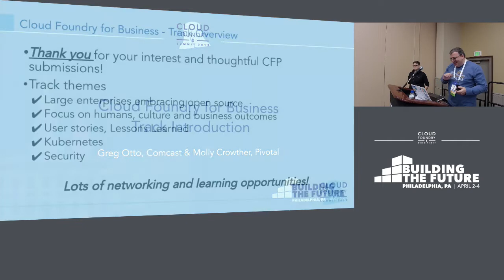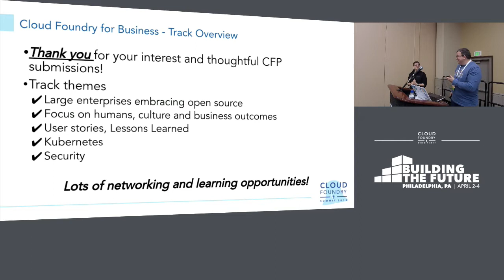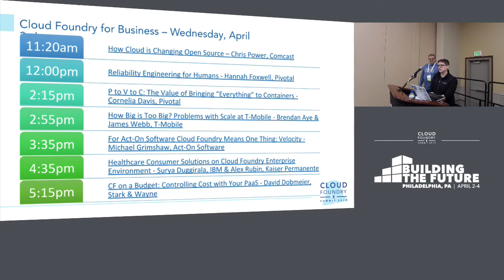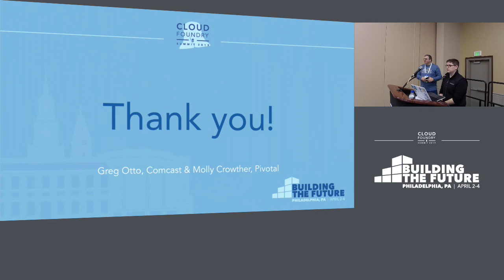Introduction to Cloud Foundry for Business Track - Greg Otto, Comcast & Molly Crowther, Pivotal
About Greg Otto
Note - Keynote speaker at Cloud Foundry 2016, 2017 and SpringOne Platform 2016, 2017 BIO - As Executive Director of Cloud Services at Comcast, Greg is helping transform the product delivery experience. A 20+ year veteran with roots as a programmer, he is passionate about improving the lives of Comcast development teams. Greg has been a driving force for cloud, after initiating the program over 8 years ago, and has focused a lot of his time partnering with the Pivotal Cloud Foundry team since 2014. Greg and team have delivered a robust Pivotal Cloud Foundry environment across hybrid cloud environments, enabling critical application refactoring efforts and fast adoption across the enterprise.

About Molly Crowther
Molly Crowther is a Senior Technical Program Manager at Pivotal, working on security strategy and vulnerability management for Cloud Foundry. She also helps lead security workshops for open- and closed-source Cloud Foundry teams in North America and Europe.